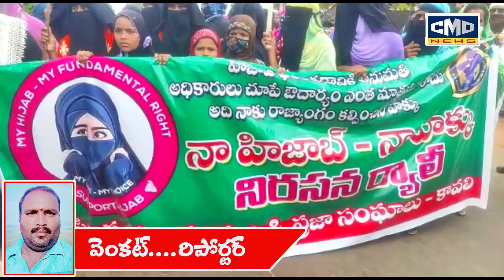కావలి ఆర్డీఓ కార్యాలయంను ముట్టడించిన కావలి పట్టణం,మరియు చుట్టుపక్కల గ్రామాల ముస్లింలు భారీ ర్యాలీ